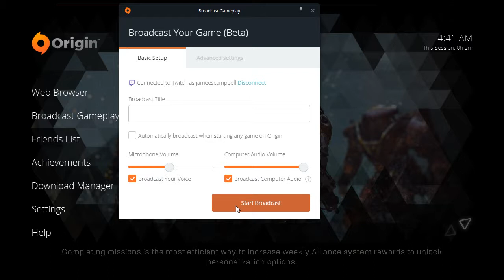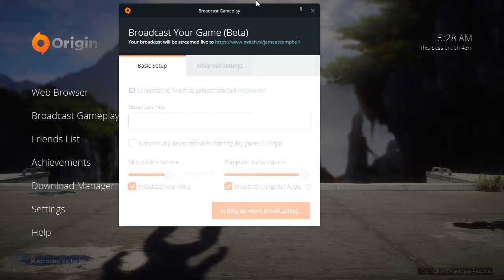Anthem the early missions James' Gameplay Plays T.V.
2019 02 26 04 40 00 ses James Campbell Gameplay Plays tv 51's